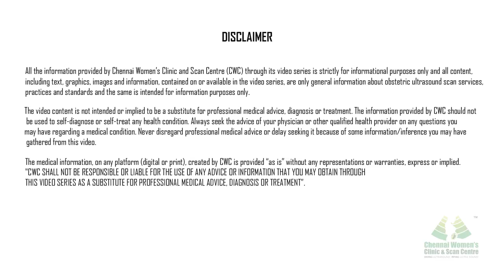Doppler Scan - கருவிலுள்ள குழந்தையின் இரத்த ஓட்டத்தை மதிப்பிடும் டாப்ளர் ஸ்கேன்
டாப்ளர் என்பது ஒரு வகை அல்ட்ராசவுண்ட் ஸ்கேன் ஆகும். இது கருவிலுள்ள குழந்தையின் வளர்ச்சியையும் குழந்தையின் உடலின் வெவ்வேறு பாகங்களில் இரத்த ஓட்டத்தையும் மதிப்பிட உதவுகிறது. டாப்ளர் ஸ்கேன் பொதுவாக மூன்றாவது ட்ரைமெஸ்டரில் செய்யப்படுகிறது. ஆனால் சில சமயங்களில் கருவின் வளர்ச்சியைப் பொறுத்து இது இரண்டாவது ட்ரைமெஸ்டரில் கூட செய்யப்படுகிறது.

இந்த ஸ்கேன் வலியற்றது. கருப்பை தமனிகளின் குறைந்த-எதிர்ப்புச் சக்தியை சரிபார்க்கவும், அவை எவ்வளவு தூரம் விரிவடைகிறது என்பதை அறியவும் டாப்ளர் ஸ்கேன் உதவுகிறது. 4 வகையான டாப்ளர் ஸ்கேன்கள் உள்ளன - கருப்பை தமனி டாப்ளர் ஸ்கேன், தொப்புள் தமனி டாப்ளர் ஸ்கேன், பெருமூளை தமனி டாப்ளர் ஸ்கேன் (எம்.சி.ஏ டாப்ளர் ஸ்கேன்), டக்டஸ் வெனோசஸ் டாப்ளர் ஸ்கேன்.

Address
16, Vaidhyaraman Street, Parthasarathy Puram, T.Nagar, Chennai, Tamil Nadu 600017

treatment.